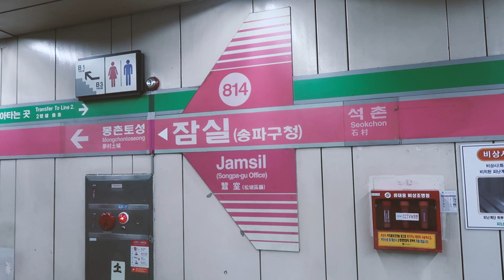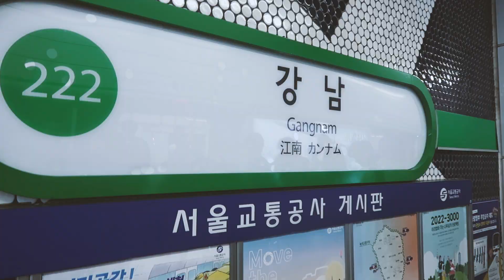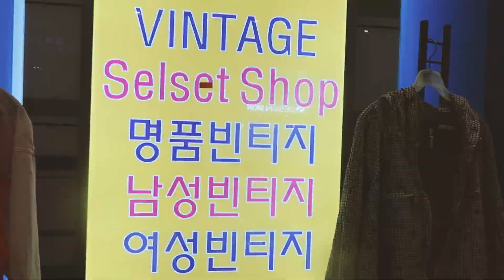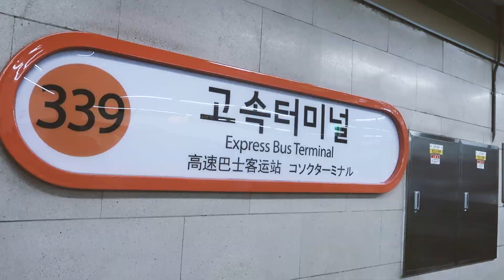【韓国額安ショッピングBEST3】江南高速ターミナル(GOTO MALL)以外にソウルの江南エリアにある地下ショッピングセンターBEST3を紹介します!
韓国旅行 韓国ショッピング GOTO MALL

こんにちは~オゲンガイドです:)
今日の動画は、ソウル江南エリアに位置する
地下ショッピングセンターBEST3を紹介します

1.チャムシル駅地下商店街

休業日 : 第1・3月曜、旧正月・秋夕(チュソク)の当日
交通 : 地下鉄2号線蚕室(チャムシル)駅 5・6・7・8番出口方面

2.江南(カンナム)駅駅地下商店街

営業時間 10：00～23：00 ※店舗により異なる
休業日 旧正月・秋夕(チュソク)の当日 ※店舗により異なる
交通: 地下鉄2号線江南(カンナム、Gangnam)駅 直結
         シンブンダン線(新盆唐線)

3.GOTO MALL(江南ターミナル地下ショッピングモール)

営業時間 10：00～21：00 ※店舗により異なる
・地下鉄3.7.9号線高速ターミナル駅 8-1、8-2番出口 直結

「GOTO MALL」は３つのゾーンに分けられています
１区域(West Zone)：女性服、ミセス服、子ども服、
ファッション小物

２区域(GoTo Zone)：ヤングカジュアル、女性服、アクセサリー、靴、バッグ、韓国コスメ

３区域(East Zone)：インテリア雑貨、リビング用品、花屋